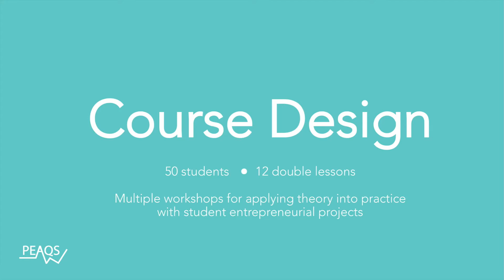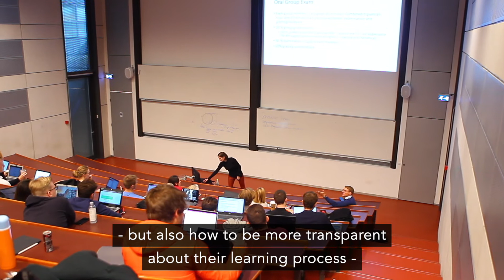Peaqs used in Copenhagen Business School - Digital Entrepreneurship Msc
During the fall semester of 2019 coordinator and lecturers Louise Harder Fischer and Lars K. Andersson implemented Peaqs in the Digital Entrepreneurship is a masters elective at Copenhagen Business School.
Here are their experiences and impressions with the Peaqs and the way it helps enabled them with adding blended learning to their teaching activities.